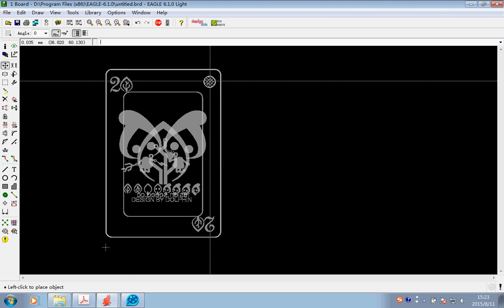Add a drilling hole to the PCB board Seeed Fusion